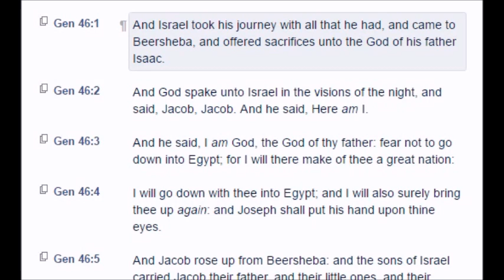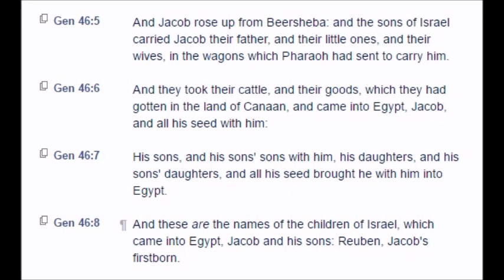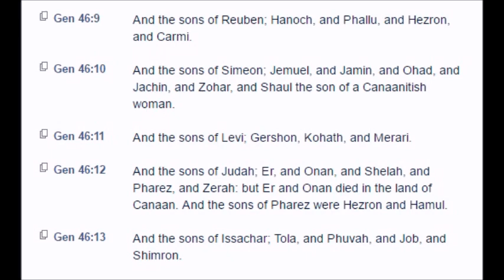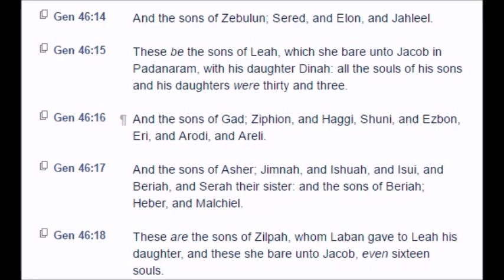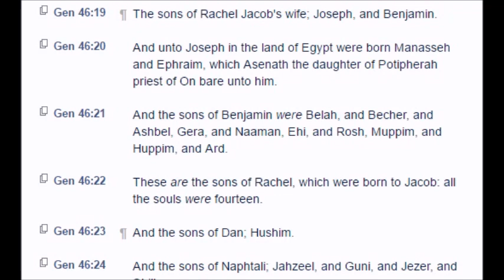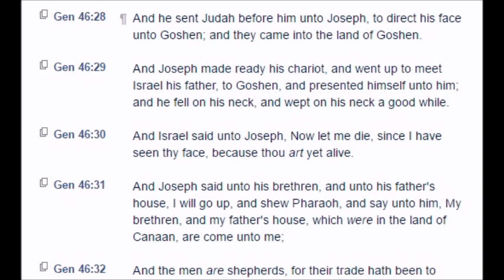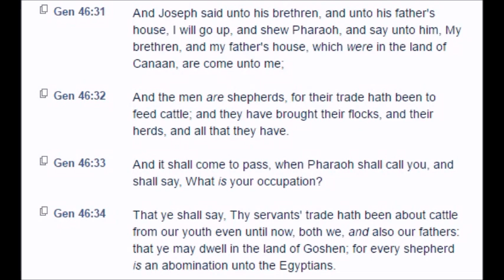Genesis: Chapter 46 (KJV)